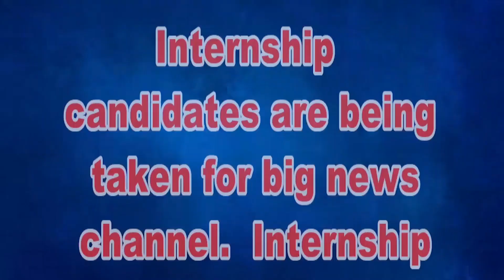মূখ্যমন্ত্রীর নির্দেশ অনুসারে কালিয়াগঞ্জ পুরসভা শহরের গুরুত্বপূর্ণ রাস্তাগুলির সংস্কারের কাজ শুরু